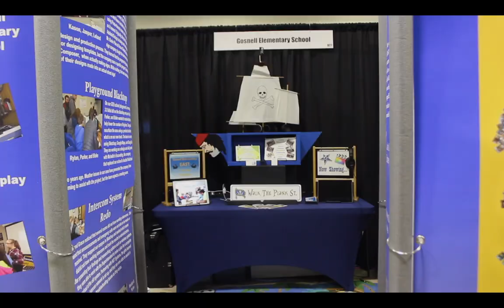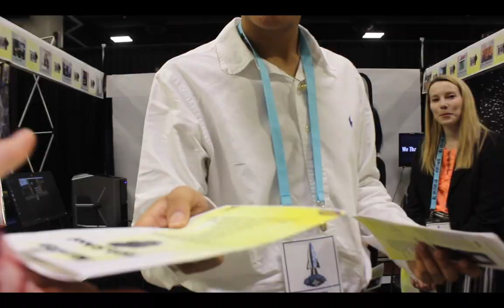EAST Conference 2018 Closing video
From the video members of the Documentation Team, thank you to everyone who had a part in EASTcon18!